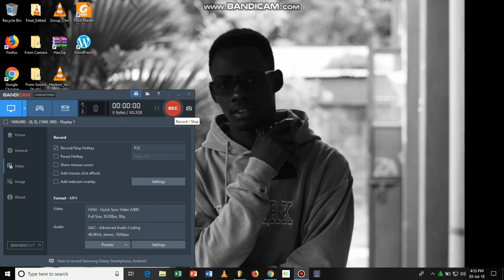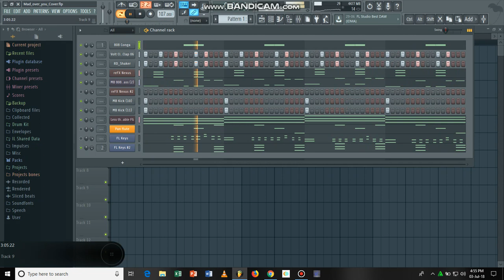Mad Over You Cover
This is a mad over you type beat. I have not layered it though.